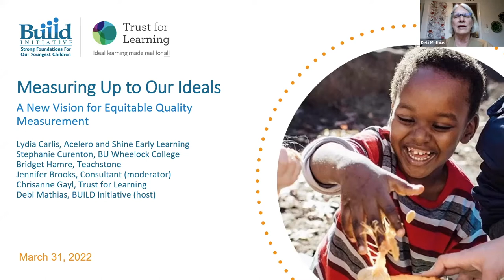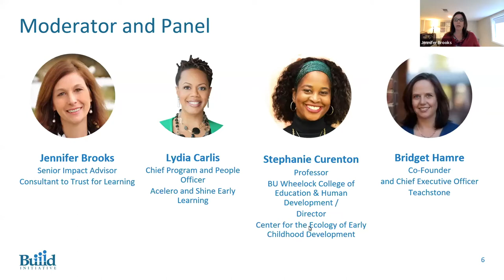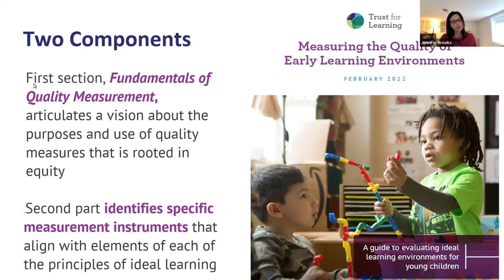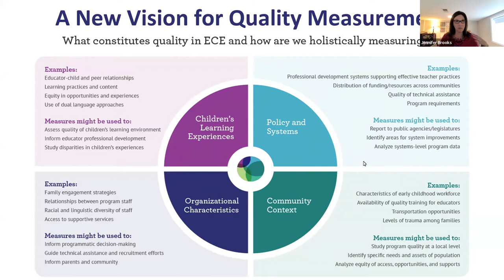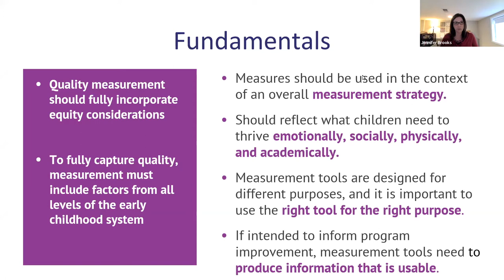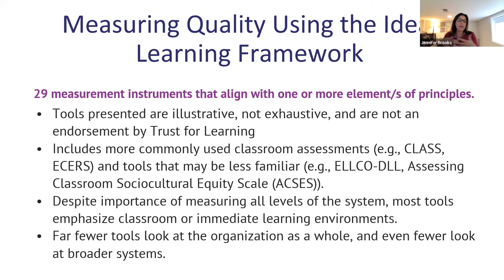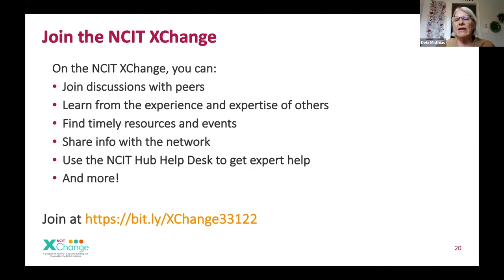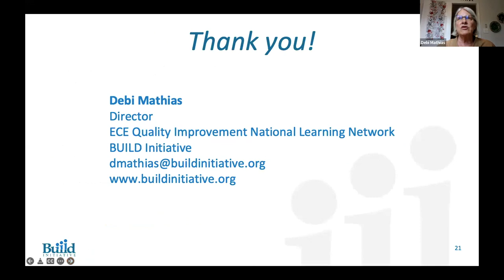Measuring Up to Our Ideals - A New Vision for Equitable Quality Measurement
When it comes to quality, are we measuring what matters most in early childhood settings? Are we measuring equitably? A new resource from national experts on quality measurement, “Measuring the Quality of Early Learning Environments,” lays out a vision for early childhood measurement rooted in equity and the principles of ideal learning environments. This webinar introduces participants to fresh perspectives and new ideas for policymakers and program leaders to consider when evaluating programs that serve young children and families. The webinar explores how policy decisions about what is measured (in classrooms, programs, and systems), how it is measured, and how the information is used can have significant implications when it comes to addressing or exacerbating inequities within programs and systems. It also shows how the Principles of Ideal Learning framework can help guide a more holistic picture of program quality. Featured in the discussion are a co-author of the report and three experts who contributed to the guide. Panelists share their reflections on its content and its implications for educators, program leaders, and policymakers.